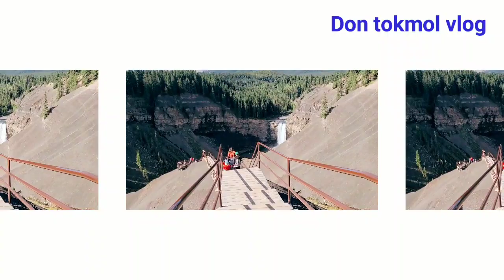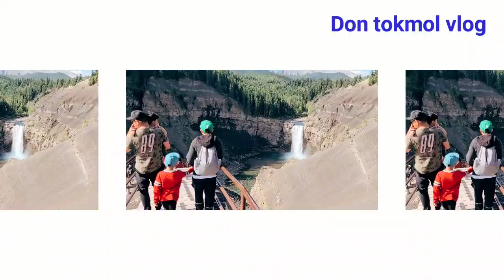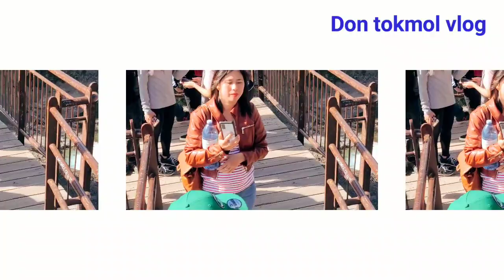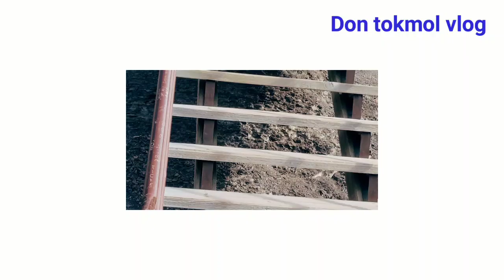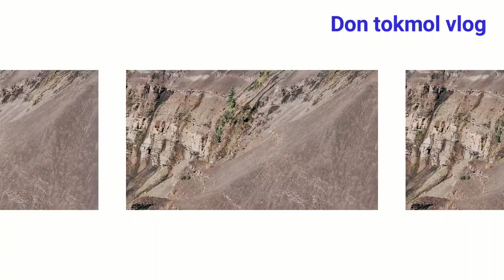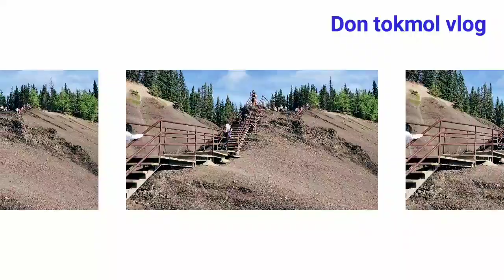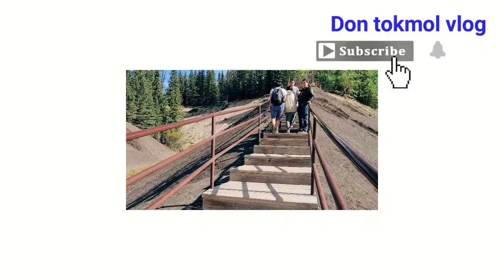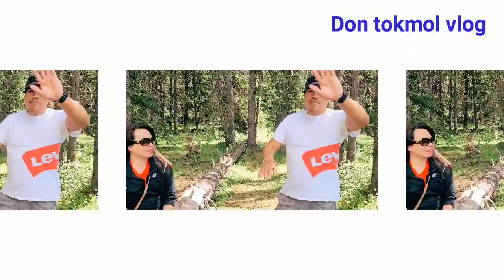RAM FALLS, Ram falls Fishing, Ram falls Bridge. Ram river falls/ Canada adventure